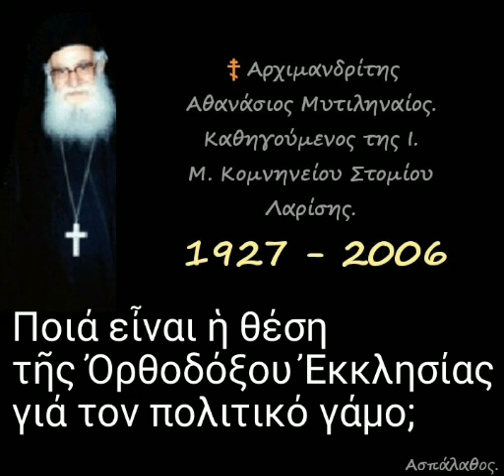Ποιά εἶναι ἡ θέση τῆς Ὀρθοδόξου Ἐκκλησίας γιά τον πολιτικό γάμο;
► Κατηγορία :
Ἀπαντήσεις ἀποριῶν.
(Κατηχήσεων Ἀνδρῶν – Γυναικῶν)

► Ἀπορία - 117

Ποιά εἶναι ἡ θέση τῆς Ὀρθοδόξου Ἐκκλησίας γιά τον πολιτικό γάμο, πού σχεδιάζει νά ψηφίσει ἡ πολιτεία;

55'

►Όλες οι ομιλίες της Κατηγορίας :
" Ἀπαντήσεις ἀποριῶν.